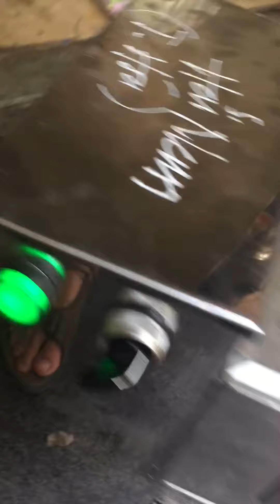Máy ép mía siêu sạch mini F1 400 1 lần ép giá rẻ.lh 0934468222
* Gian Hàng Đảm Bảo - 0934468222
máy ép mía siêu sạch
-máy thái rau , củ quả.
- máy trộn bột ,máy trộn nguyên liệu
-máy hút chân không , máy lột vỏ khoai
-máy xay nhuyễn thịt từ 2kg đến 5 kg /1 mẻ
- máy tách xương cá , lò nướng bánh , máy vo viên , máy rung lắc , máy chiết rót mỹ phẩm , máy chiết rót nguyên liệu , máy định lượng chiết rót , máy in date , máy hàn dập miệng cốc , máy đóng gói tự động , máy bóc vỏ tỏi , máy bóc vỏ , máy nghiền bột năng
- nồi nấu phở , nồi nấu cháo , nồi tráng bánh cuốn
- máy xay hạt cà phê , máy rang hạt cà phê , tủ sấy , máy vắt li tâm , máy vắt khô nghệ , máy rửa nghệ , máy hút chân không , máy bào vỏ mía tự động , máy thái thuốc bắc , máy thái lát nấm linh chi , máy viên bột , máy viên thịt , máy bóc xương cá , máy nghiền tinh bột nghệ , máy xay nghệ , máy mài củ sắn , máy nghiền tinh bột khoai , máy thái lát thịt tươi sống , máy ép cám viên , tủ sấy công nghiệp , máy sấy khô thực phẩm , máy sấy vải , lò quay vịt bắc kinh , máy tách hạt ngô , máy thái lát sắn , máy thái sợi củ quả , máy cắt khoai , máy cắt sợi khoai , máy cắt cà rốt , máy băm tỏi ớt , máy băm bèo , máy chặt xương gà , máy cưa xương lợn , máy thái thịt đông lạnh , máy làm miến rong , máy làm phở tươi , máy làm bún tươi , máy cán bột mì , máy ép khuôn nem chua , máy đùn nem chua , máy rửa khoai tây , máy băm hành , máy viên thịt tự động , máy làm viên bò mộc , máy ép khô thịt , máy vắt khô thịt , máy xay nhuyễn thịt , máy xay giò , tủ sấy chè , tủ sấy khô chè , máy tước vỏ mía tự động , máy nướng thịt , lò nướng bánh mì , máy trộn bột , máy trộn nem chua , máy trộn nguyên liệu , máy thái sợi sắn , máy thái lát ớt , máy thái lát nghệ , máy nghiền bột khô , máy nghiền bột nước , nồi nấu phở điện , nồi tráng bánh cuốn điện , nồi nấu cháo điện , nồi nấu cám điện , máy làm bắp rang bơ , nồi chiên nhúng điện , nồi hầm xương , nồi áp suất điện nấu phở , máy co rút , bếp chiên nhúng , máy mài sắn , máy nghiền tinh bột nghệ , máy xay nhuyễn nghệ , lò nướng bánh ngọt , tủ lên men bánh mì , máy ép tinh dầu lạc vừng , máy ép nước cốt dừa , máy ép khô thịt. máy hút chân không gia đình , máy sấy khô tinh bột nghệ , máy bón bột cho ăn tự động , máy cắt sợi bột mì , máy làm bánh mì , máy thái sợi đu đủ , máy thái sợi gừng , máy chặt thịt gà tự động , máy rửa củ quả , máy rửa bát đĩa .
-máy sấy khô chè , máy rang hạt dẻ
- nồi tráng bánh cuốn điện , nồi nấu cháo điện ,nồi nấu phở điện , máy hút chân không dz400 , máy hút chân không dz500
- máy trộn bột , máy trộn đa năng , máy thái thịt đông , máy nghiền bột trẻ em
- máy tách hạt ngô , máy băm bèo , máy xay chả cá , máy xay chả lụa , máy thái thảo dược , máy thái thuốc bắc
UY TÍN - CHẤT LƯỢNG bởi THƯƠNG HIỆU LÂU NĂM